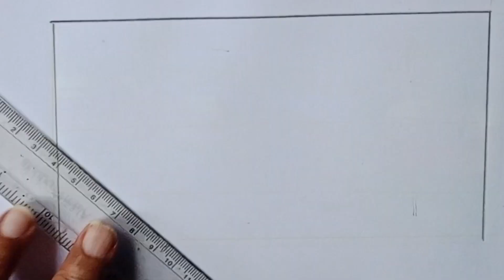নদীর দৃশ্য আঁকা | Beautiful scenery drawing | গাছপালা অংকন করা ‌ | River drawing | EP 145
"This backgraung music use form NSC"
 We at K-R Drawings believe that every person has the potential to create art in his or her own special way. We are here to just show them the way. We provide the atools and the guidance they need to put their thoughts out on canvas. We teach them how wield the paintbrush like the magic wand. We tell them how different colours evoke different emotions. We guide them to create art that is not just smart, but also touches the heart.